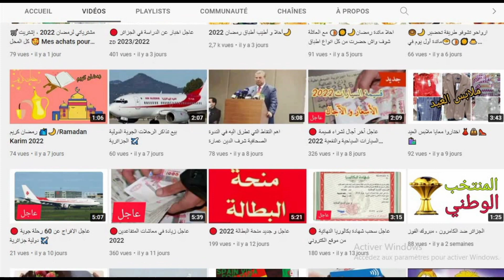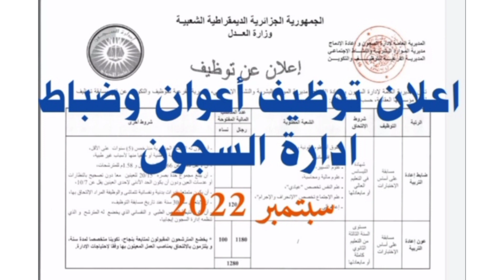🔴 عاجل وهام اعلان مسابقة توظيف اعوان و ضباط ادارة السجون